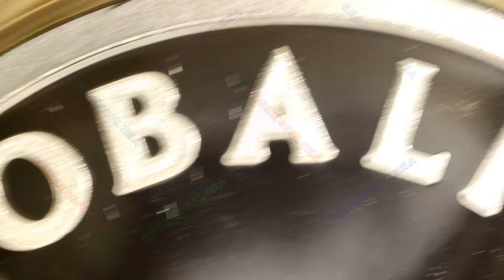2024 Globalism Collapse / WORLD WAR MEme #94 / Silver Shield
Year: 2024
Title: Globalism Collapse
Series: WORLD WAR MEme #94
Mint: Golden State Mint
Mintage: 516
1oz Silver Proof

Description:

The Baltimore Bridge Collapse was symbolic of a larger collapse of globalism. Just in time inventory of a global consumption machine comes at a high cost. A few seconds of chaos will mark years if not decades of set backs in clearing the waterway and rebuilding the bridge.